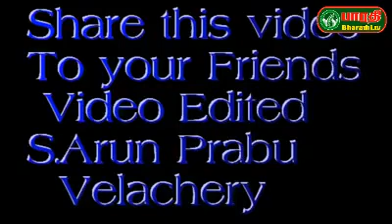பிள்ளைகளை பெற்ற பெற்றோருக்கான பதிவு